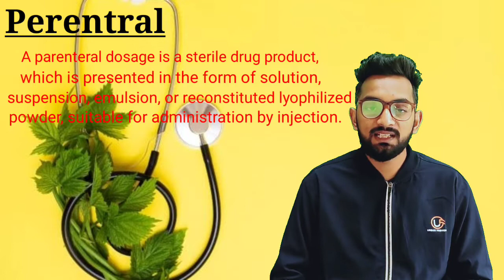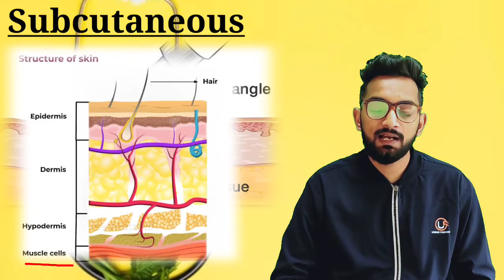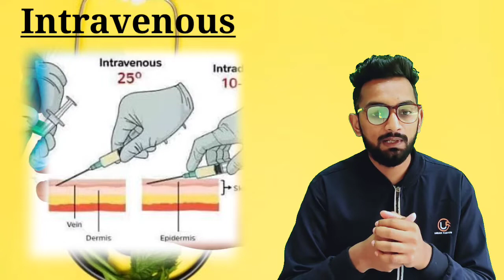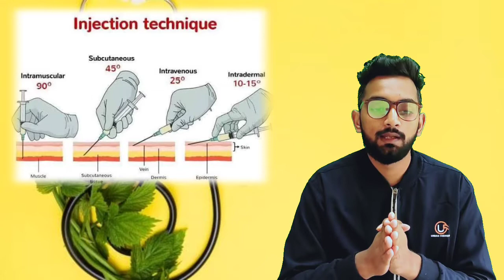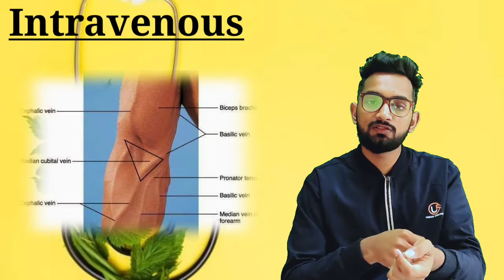Types of injection/इंजेक्शन कहा लगाए?/Route of injection(Drug administration route)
Hello guys🙏🙏🙏

Our channel provide best knowledge about 🏥🏥🏥🏥medical field( Releted to pharmacy, D.pharma, B.pharma, M.pharma , Gpat, pharmacist,  nursing ,medical store and medicine💊💊💊

This channel main motive to provide the basics knowledge of medical field to new students we want to enter in any medical field👩‍🎓👩‍🎓👩‍🎓

more query join teligram group

type of injection
site of injection
route of injection